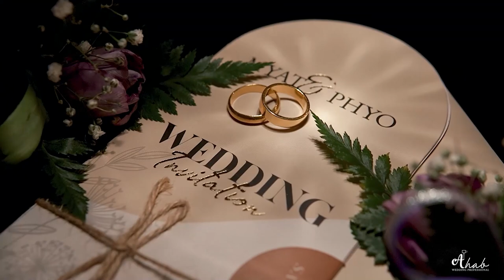The Wedding of Myat & Phyo by John Aung(Ahab Production)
John Aung (Ahab Production) presents The Wedding of Myat Ko Ko Aung+Phyo Pa Pa Oo